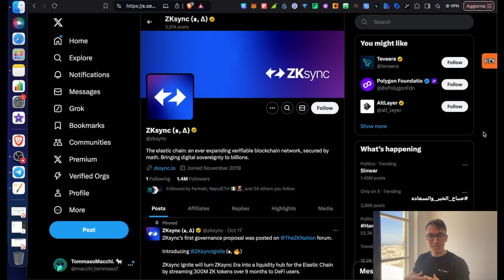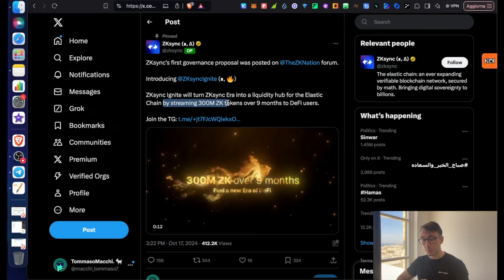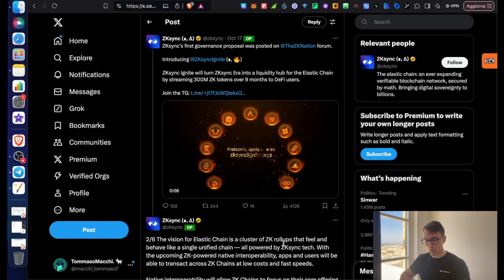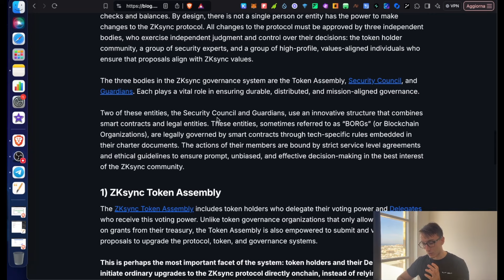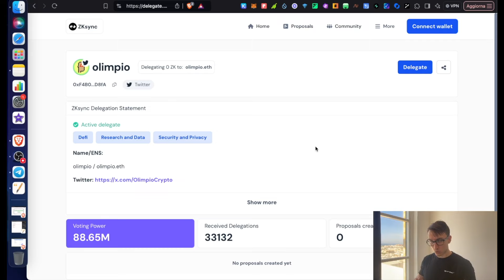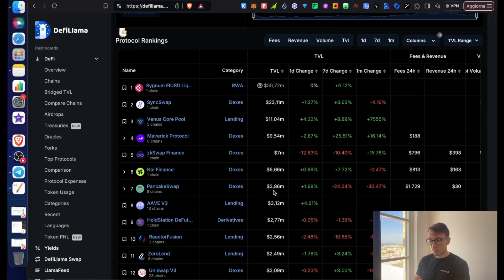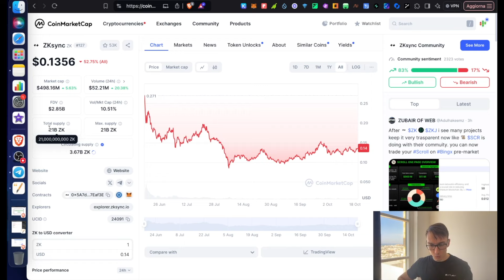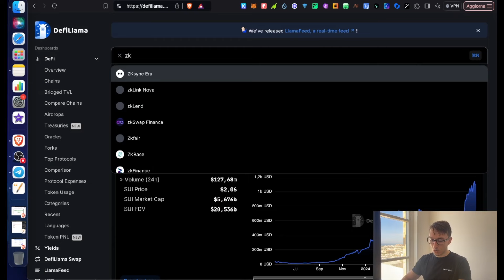⚠️ ZKSYNC - NOVITA' DA NON SOTTOVALUTARE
Benvenuti Cryptoaffezionati ☕️

Oggi vi porto un interazione che ho voluto intraprendere per poter farmare più progetti dai quali mi aspetto degli airdrop discreti.

Questo non è da intendersi come CONSIGLIO di investimento ma viene portato come interazione e divulgazione - valutate sempre per conto vostro in base alla vostra strategia ed esperienza!

📚  LINK OPERATIVI

Carta DEFI (Bonus: 15€ in USDC)

📚CAPITOLI

00:00 Introduzione
01:25 Novità ZkSync
04:01 Governance
05:14 Delegatore
06:33 Analisi TVL & Token

🪂 LINK